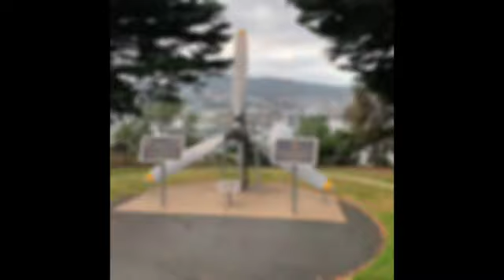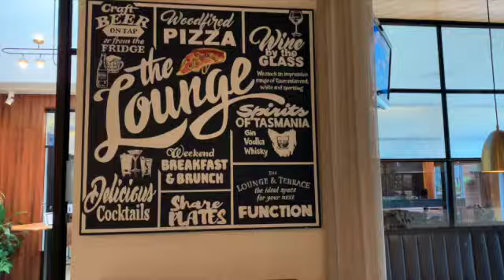Tasmania SD 480p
we explore Hobart , snug , margate and more . our quick trip to Tasmania